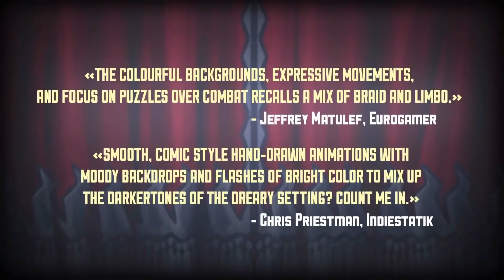TOP 5 juegos INDIE RECOMENDADOS 2019 🔥💣 | PC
►► ¡Gente Bienvenidos sean a esta nuevo -pequeño- top! Esta vez teniendo como enfoque juegos independientes de toda índoles y año (aunque, en general, son juegos relativamente recientes).

¡Espero sea de agrado!

● Ésta será una serie semanal (lunes o martes), donde estaré trayendo algunos indies que, más allá de nuestro criterio, son recomendados. No es un top definitivo, todo lo contrario, es una serie que busca dar a conocer -semanalmente- nuevos títulos indie.

▬▬▬▬▬▬▬▬▬▬ BONUS ▬▬▬▬▬▬▬▬▬▬